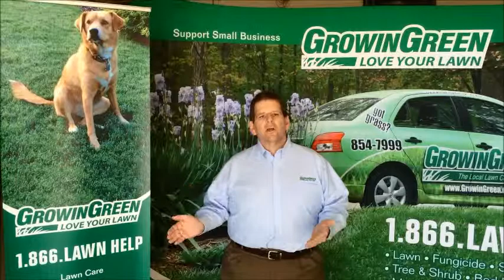Clover, Introduction to GrowinGreen for a Safe Lawn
Have the safest and healthiest lawn in the Triad with GrowinGreen Lawn Care.